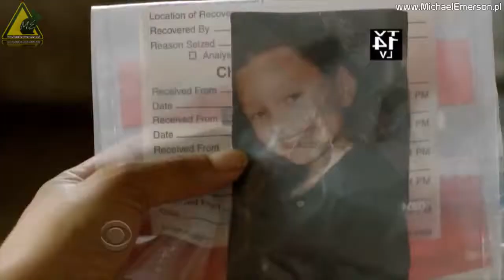Person of Interest: 1x02 - Ghosts - Promo/Trailer #2